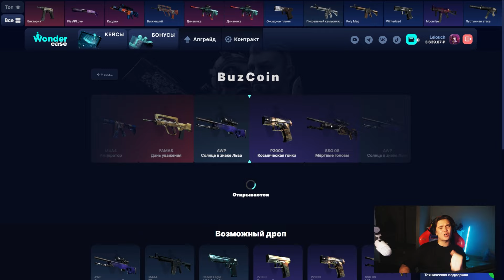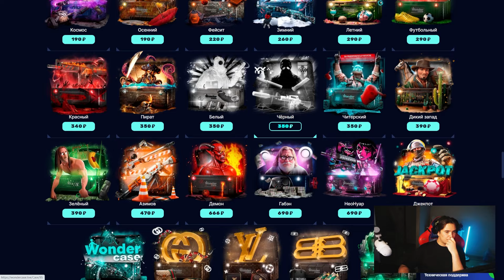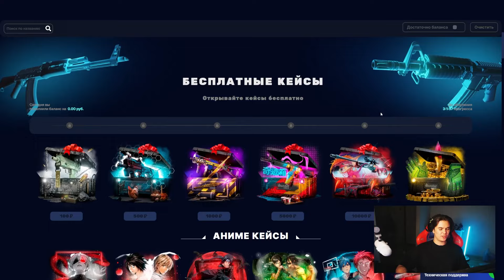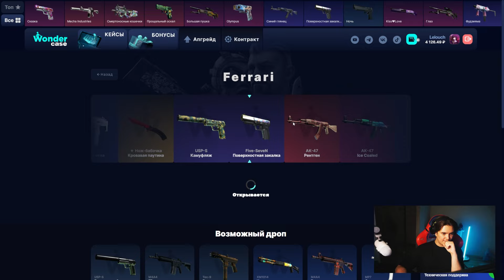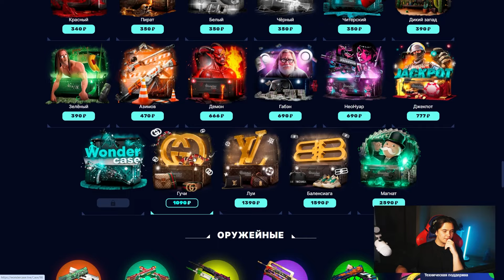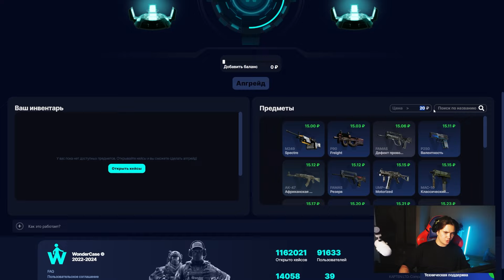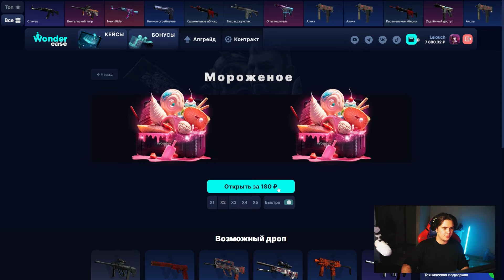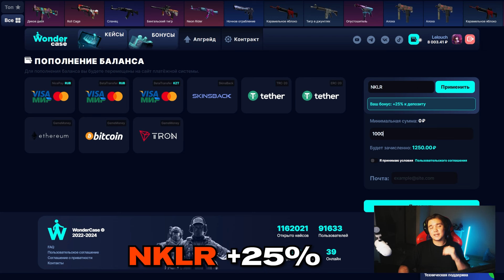3 ЧАСТЬ С ШИРПА ДО НОЖА НА WONDERCASE! ВЫБИЛ ДИГЛ ПЛАМЯ?!